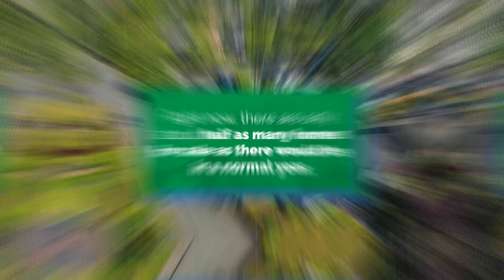The Number of Homes for Sale Is Still Very Low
The number of homes available for sale is still very low. Let’s connect now to get your house in front of eager buyers.

Want to buy a home? Search all homes for sale

SCSold.com
496 Bramson Ct, Suite 200
Mount Pleasant, SC 29464